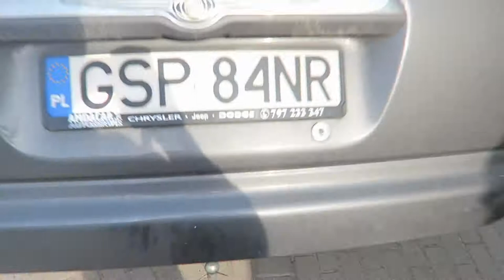Przejęliśmy żaglowiec | VLOG#1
Rozpoczynamy serię vlogów z najciekawszych wydarzeń, sytuacji i rzeczy godnych pokazania związanych z BigYellowFoot Adventure Team. Założeniem jest przedstawienie jak prężną i aktywną drużyną jest BAT i w jak wielu eventach uczestniczy, a także samodzielnie organizuje.

Na początek nasz trening na żaglowcu Zawisza Czarny.